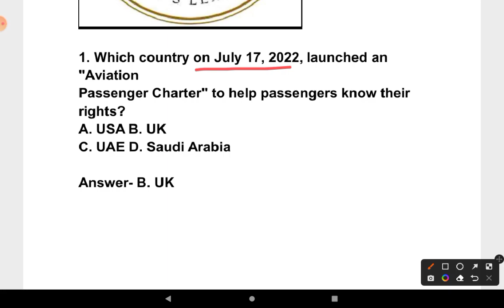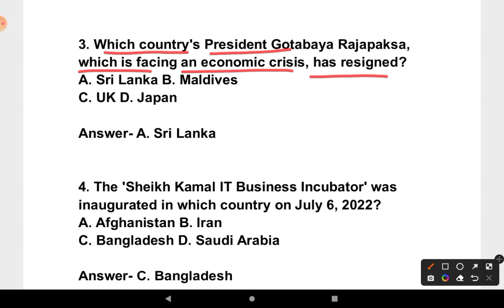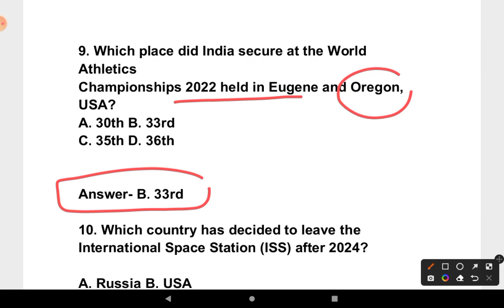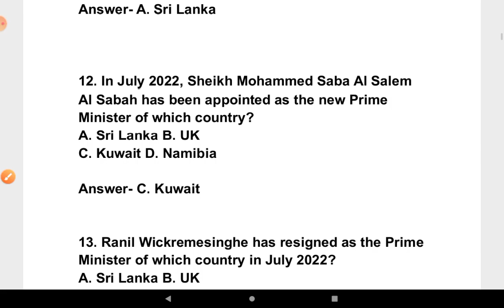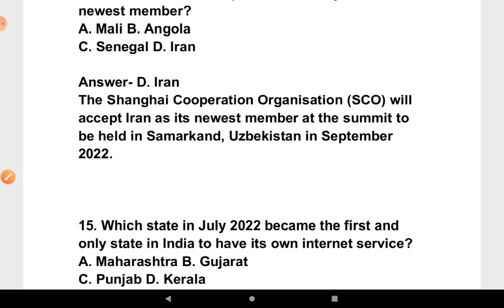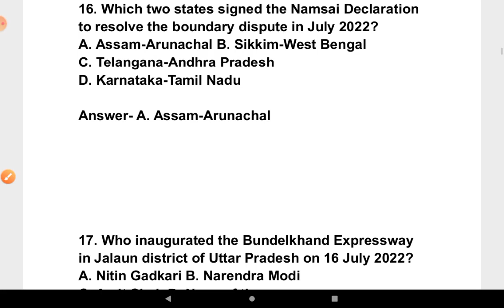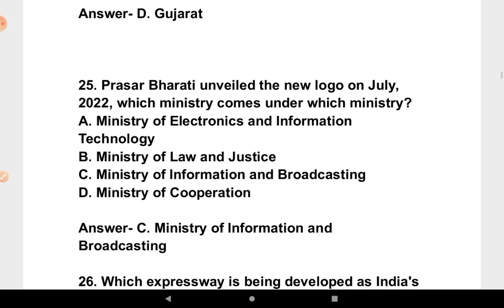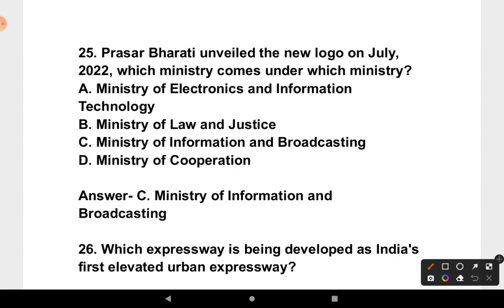LEC- 9 TOP 25 CURRENT AFFAIRS JKPSI, FAA,PATWARI 2022 BY WAHEED SIR